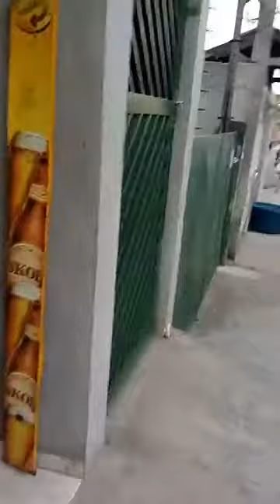Reginaldo video so tomando uma....